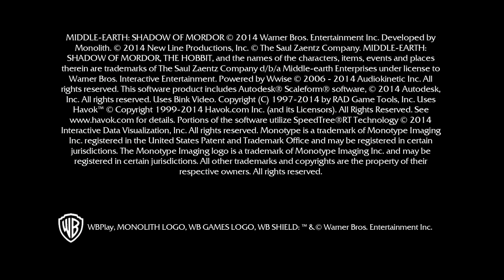QuickBlick - Mordors Schatten